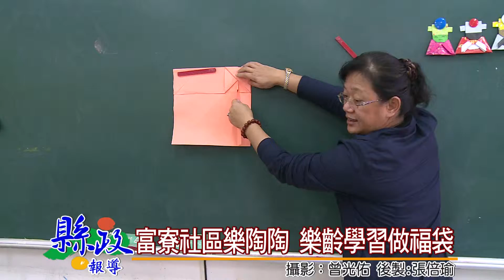富寮社區樂陶陶 樂齡學習做福袋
草屯鎮的富寮在江鈴莉理事長用心經營下，社區的活動五花八門，老師們帶著長輩們，動手做福袋，印證了活到老、學到老的最佳寫照。